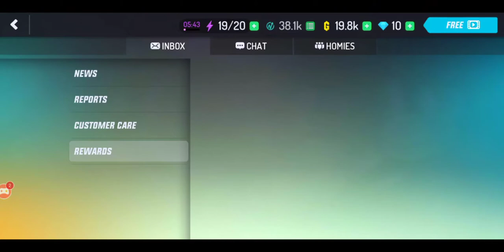Gangster new Orleans part 2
Here's the next part of the game, gangster new Orleans
Hope you are having fun.
In this part we are going to get a new car
Also 2 new characters are coming here
So that's it ..." Jai Hind"